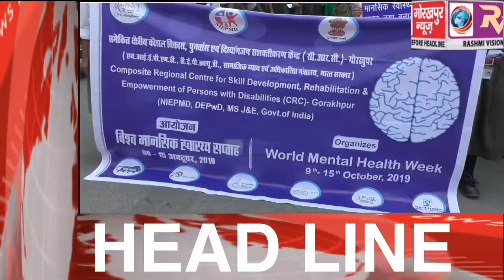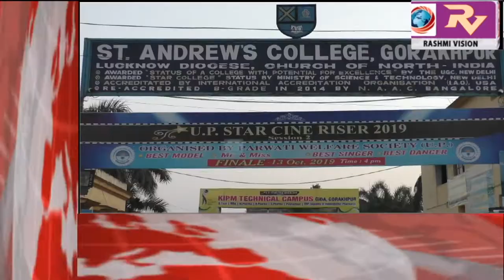GORAKHPUR NEWS Headline -13-10-2019